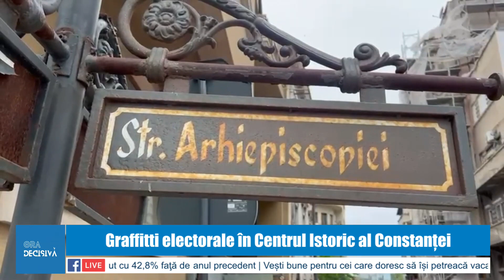Graffitti cu mesaje electorale în Centrul Istoric al Constanței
Pe gardul unui liceu, pe mai multe clădiri publice sau în construcție, pe parapeții care interzic accesul mașinilor a apărut zilele trecute mesajul electoral „Vine Valu”, care promovează candidatura liberalului Florin Mitroi la președinția CJ Constanța